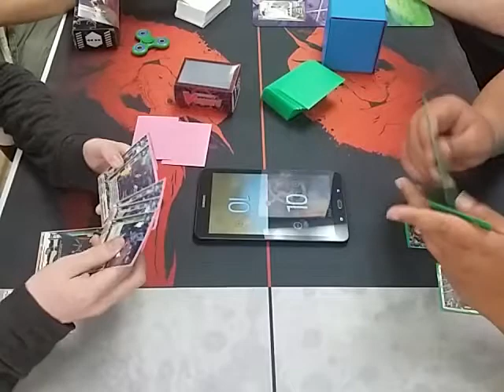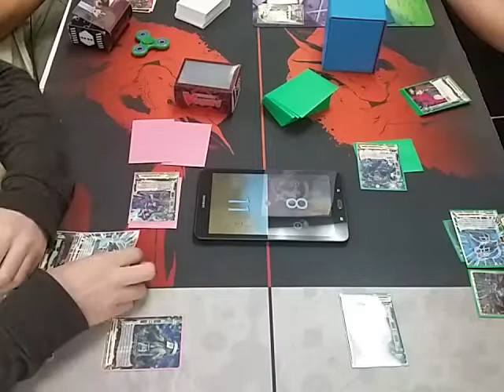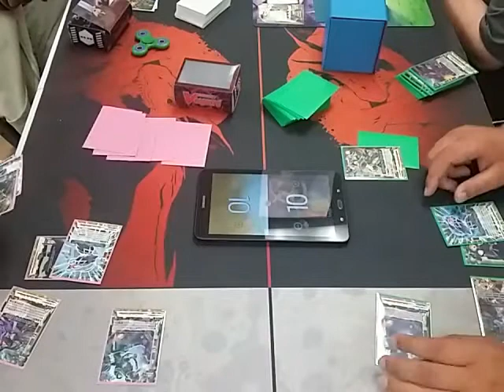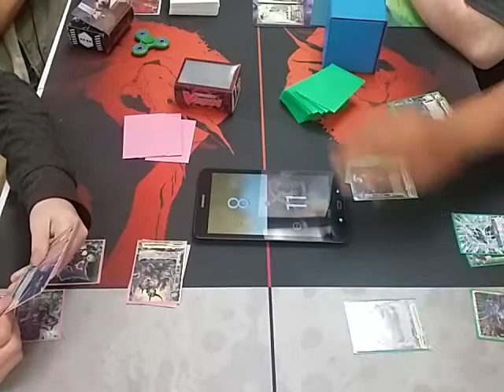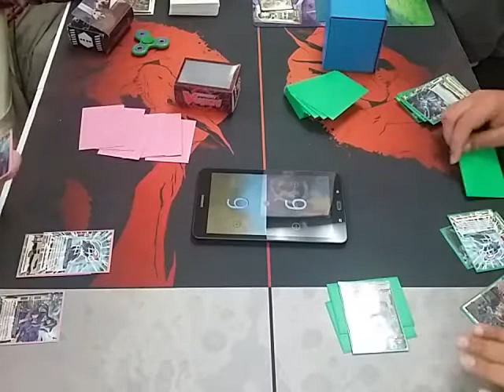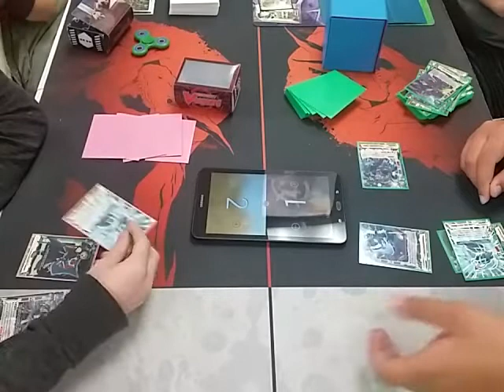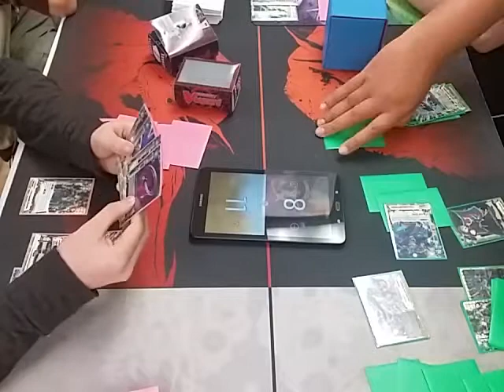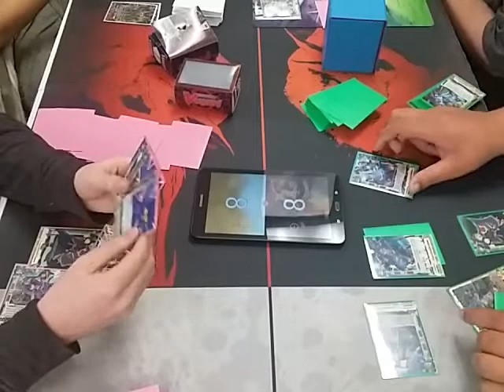Buddy Brawl: All Oni Rumble! (Locals pt2)